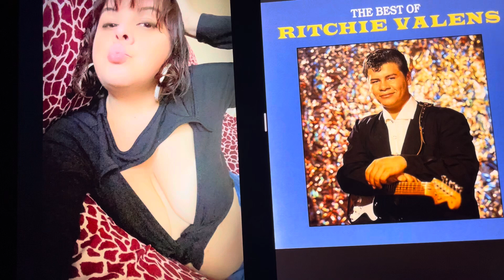We belong together Ft Mr Ritchie Valens